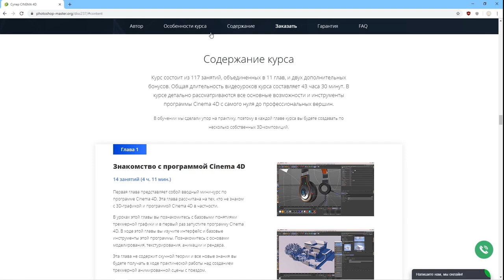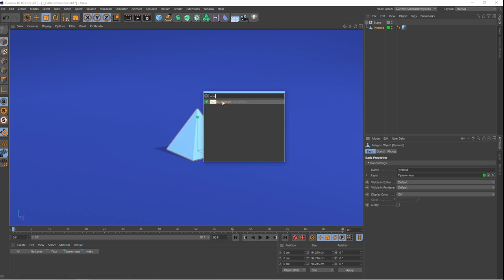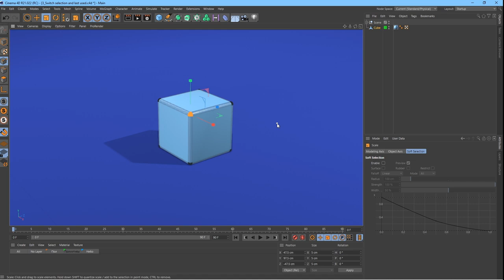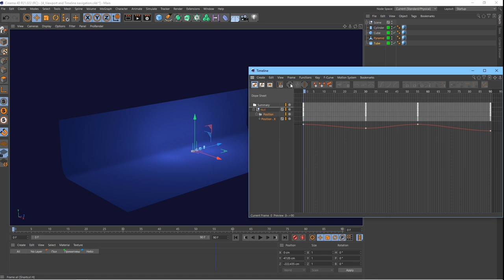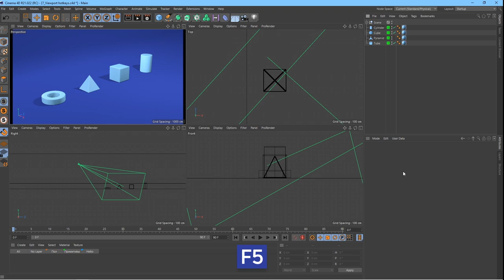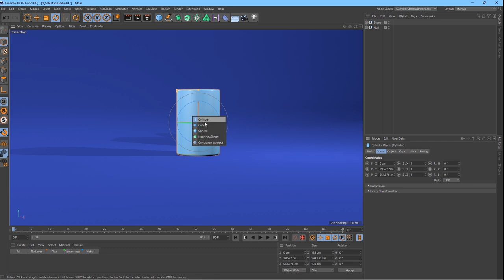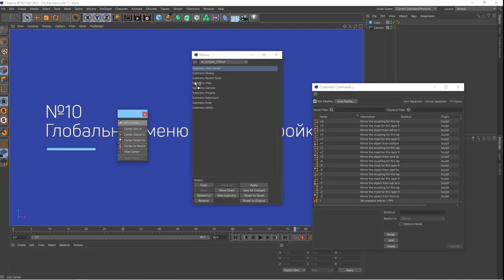Фишки и лайфхаки Cinema 4D. Урок №4. (Евгений Гончаров, VideoSmile)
Автор: Евгений Гончаров, VideoSmile
Подробное содержание на сайте АВТОРА, или у нас: